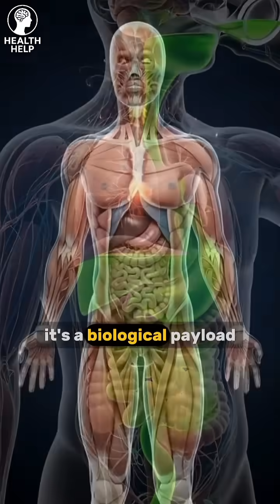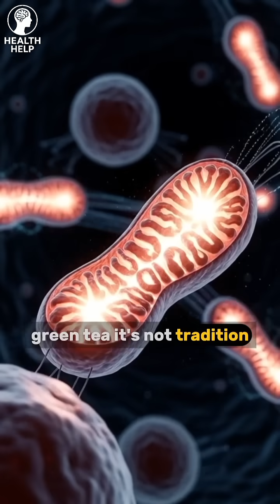"What happens when you consume one simple cup of Green Tea?facts